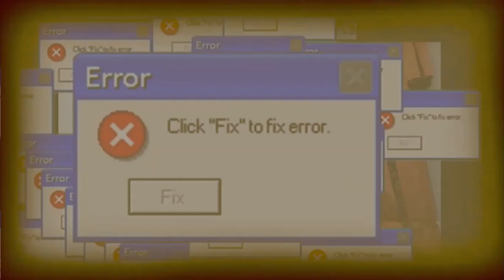ONLINE CLASSES Gone Wrong!!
We all have been using zoom classes, attending these online classes from a long time. Sometimes it becomes a headache, so to calm you down and make you relaxed me and my friend made this!

Editing concept- Aniruddha and Sunmeet (major)
Script- Aniruddha
Editing done by- Aniruddha